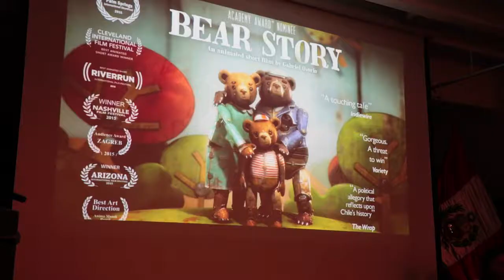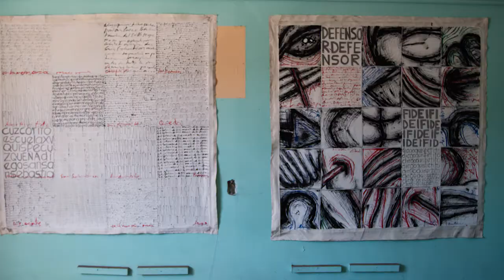UNIVERSIDAD NACIONAL DIEGO QUISPE TITO